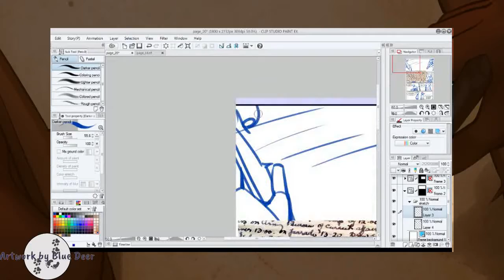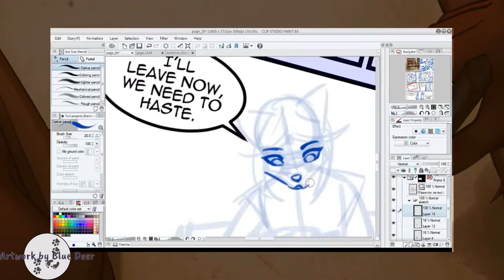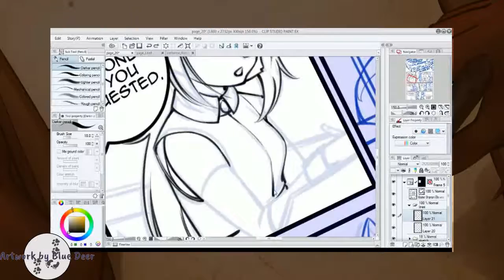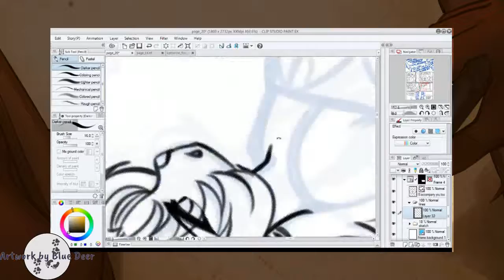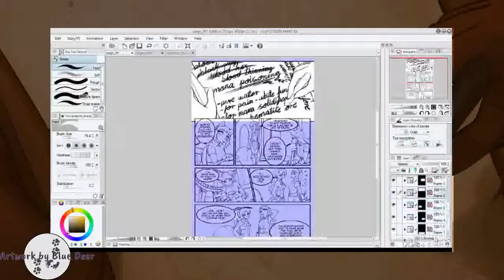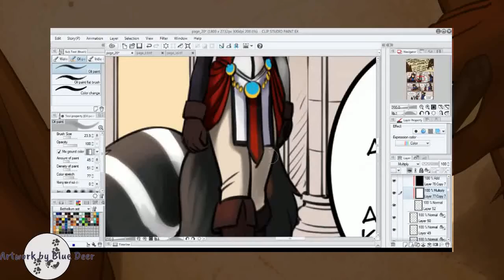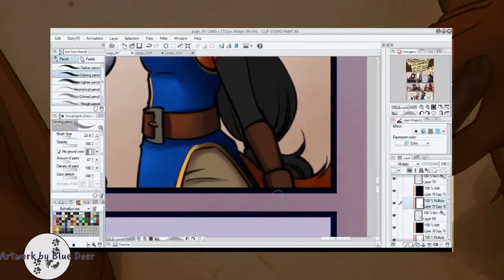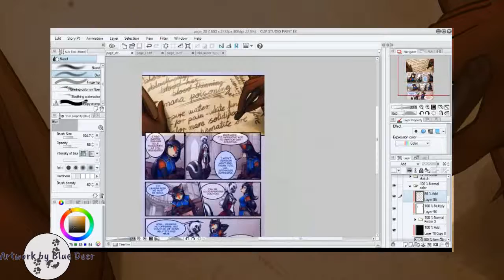Drawing Session - Comic Bethellium Chapter 1 Page 20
Working session of me drawing a page of my webcomic Bethellium. This time it was page 20 of Chapter 1.

The video was edited by my awesome friend DarkPaladinX (be warned most of his content is in spanish)

Recorded drawing session around 8 Hours with 40 Minutes at speed 16x.
Used: Wacom Intuos tablet with Clip Studio Paint
Artwork by ABD.